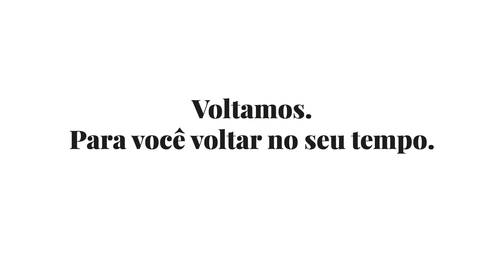Intercity Hotéis WelcomeBack 😃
Você está com saudade de viajar? De sentir o vento no rosto? O cheiro do mato? O gosto de uma comida típica? De ouvir o canto dos passarinhos? De ver o por do sol em um lugar especial? De caminhar de mãos dadas com o seu par? 🧡

Nós também estamos! E queremos te contar uma novidade. A Intercity Hotels já voltou, para você voltar no seu tempo! São mais de 42 hotéis, espalhados por 27 cidades.

Se você já se sente seguro para viajar, saiba que os hotéis da rede estão preparados para te receber. Seguindo os protocolos da OMS, eles oferecem segurança, conforto e proteção para você viver momentos inesquecíveis.

E ainda tem a promoção “Welcome Back”, que a cada 3 diárias você ganha 1.
É ou não é a notícia que você estava esperando para  voltar a viajar?

Por aqui, nós já estamos fazendo as malas! 🥰